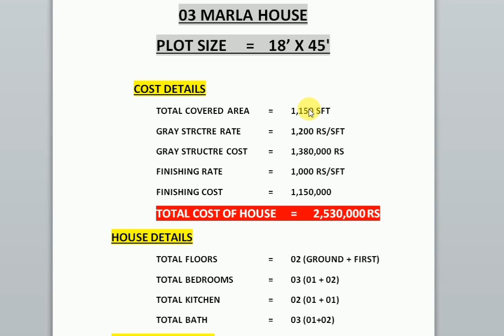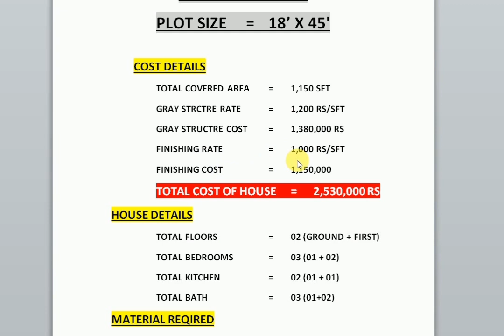3 Marla Double story house for sale in lahore | 03 Marla house on easy Instalments | 18x40 plan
3 Bed Rooms
2 Kitchens
3 Bath Rooms
2 T V Lounges
1 Car Porch

03 Marla (18×45) double story house plan

5x14 fouble story house plan

3 marla house plan

3 marla house drawing

3 marla house complete design

3 marla house front elevation

3 marla house modren front design

03 marla double story house for sale

03 marla double story house for rent

03 marla story house front elevation

03 marla dounlestory house design

double story house drawing

3 marla house plan with 3 beds

3 bhk house drawings and design

3 marla house duplex design

duplex images of 3 marla house

3 marla model houses

latest design of 3 marla house in pakistan

3 marla house construction cost

approximate cost on 3 marla house

Total Construction Cost on 3 marla double story house in pakistan

3 marla house interior design

interior design ideas 2020

luxury interior design of 3 marla small house